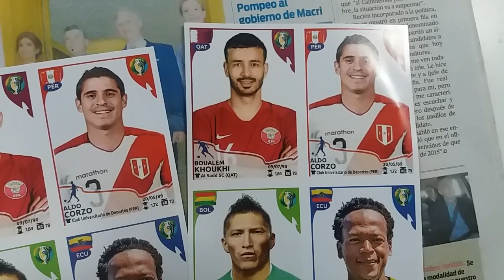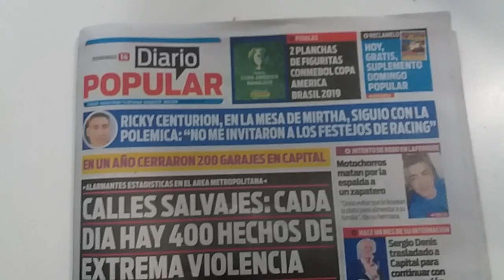ULTIMAS FIGUS GRATIS CON EL DIARIO!!! COPA AMERICA BRASIL 2019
Llega la tercera entrega de esta serie, lastima que ya no trae mas :'0 pero bueno aprovechen :D el diario esta a $30